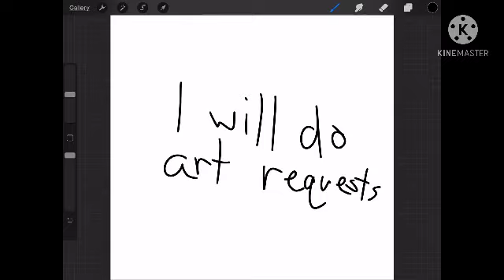If this video gets 10 like, I’ll take art requests that are free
Do it I dare you